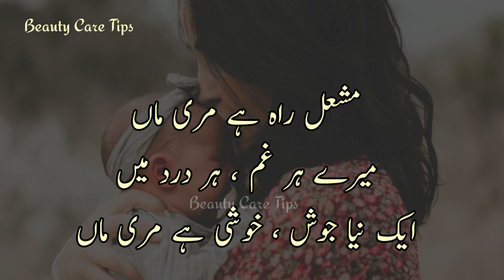Mothers day poetry - mothers day wishes - mothers day status